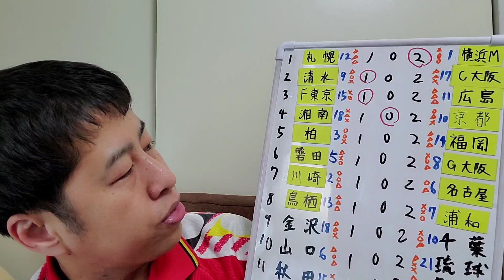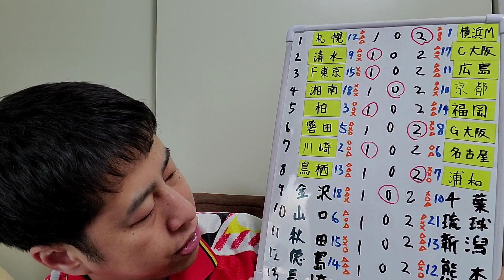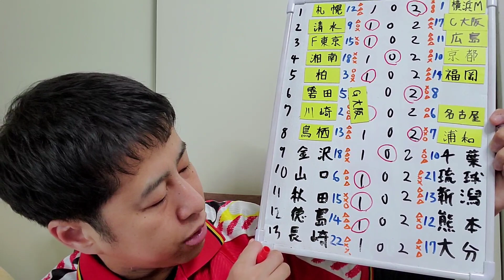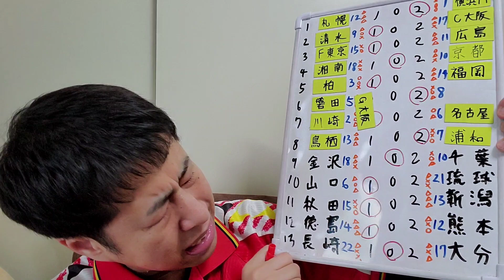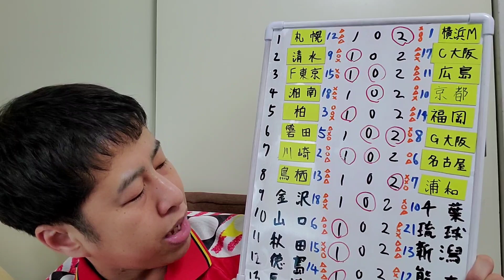【toto予想】【Jリーグ】第1288回toto予想！キャリーオーバー発生中！激熱のJ1J2第4節！【ウエストランド井口】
toto予想！

ウエストランド井口 (@westiguchi)